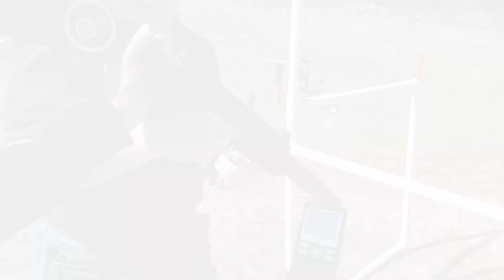Action Shooting Sports Subgun Match 4/27/13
Subgun match held at Action Shooting Sports in Manton, MI on 4/27/13.

I got a practice run at the first stage, when the timer didn't pick up any of my shots.  Suppressor apparently works too well.  They switched timers and backed it up with a stopwatch the second time through.